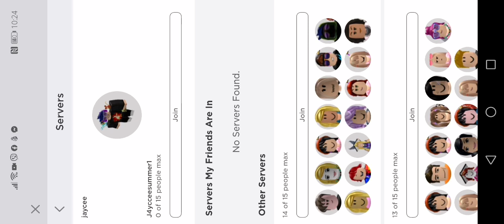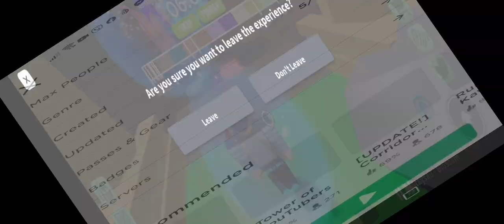22 May 2021